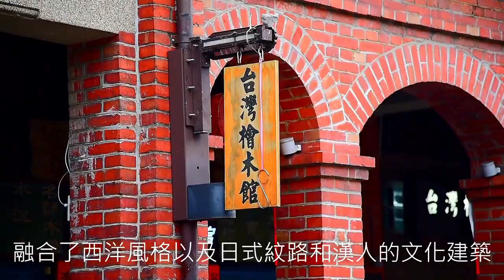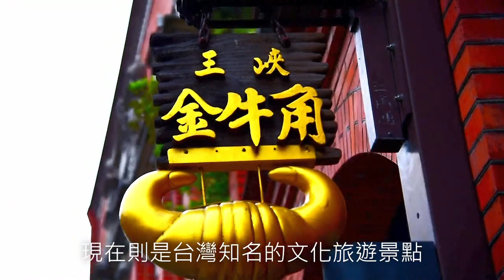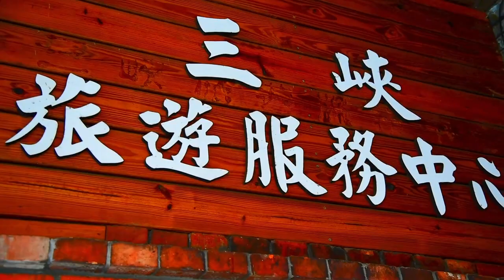【台灣旅遊】小鎮微旅行．漫遊三峽老街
三峽 舊名三角湧，三峽老街 台灣北部最長的老街之一，全長約260公尺，是台灣少數完整且具歷史價值之傳統街區，巴洛克式立面牌樓是三峽老街多數的建築特色，老街上的商家匾額大多刻著堂號、店號或姓氏，可看出各種歷史痕跡。

從清朝以來一直都是三峽重要商業街道，許多物資、貨品都在這裡集散，街上盡是製茶、染布、樟腦、茶莊、中藥店、雜貨店等商家。

現今的三峽老街上美眾多，最有名的就是金牛角麵包、傳統扁擔豆花，非常受到遊客歡迎！

來一趟三峽微旅行吧！從三峽長福巖 (清水祖師廟)為起點，來趟三峽老街巡禮！

📍訂閱【Youtube頻道】旅遊影音攻略
🙋‍♀如有行程相關問題，請洽
📍加入LINE@專人一對一服務
📍全省市話諮詢
☞412-8688